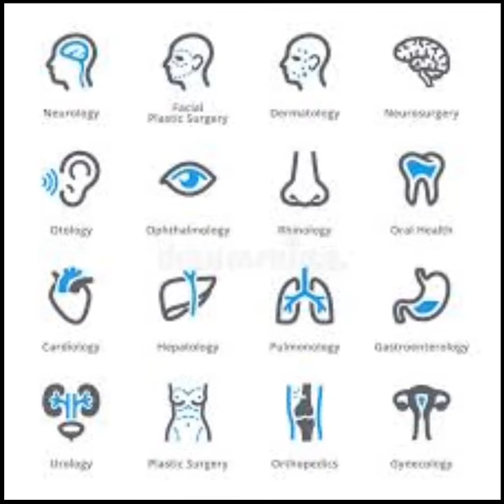Artificial Intelligence In Radiology | AI In Healthcare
Hello Guys

This is Episode-1 of our new series on AI in healthcare. We will be putting out videos on different application of AI in healthcare.

As AI is playing an important role for helping diagnose disease with more precision, human intervention becomes so important at right place.
Keep following us for more informative videos for latest updates.